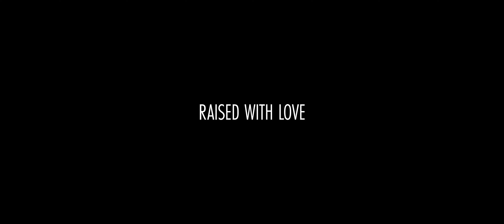BEERGR Thanksgiving Part 1 | Feat. Copley's Fresh Start Farm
We went BACK to Copley's Fresh Start Farm to pick up a pasture raised turkey for our Thanksgiving feast! This is part 1!
Tune in on Thanksgiving day, 2021 to see the entire feast!
Happy Thanksgiving and support your local farmers!

Sony A7SIII
Sony A1
Sony GMaster 14mm Lens
Sony FE35mm Lens
Sony 20mm G Lens
@rodemic Wireless Go II Microphones
Deity S Mic 2S Shotgun Microphone
@DJI RS2 Gimbal
@moment Cinebloom 10% Filter